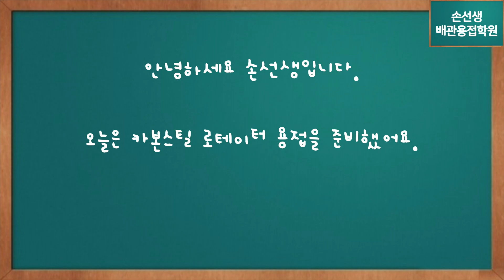좁은갭 카본배관 눌려서 완벽하게 용접하는법#손선생배관용접학원 How to weld carbon steel pipes perfectly using gravity and speed.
카본스틸 배관 눌려서 완벽하게 용접하는법
How to weld carbon steel pipes perfectly using gravity and speed.